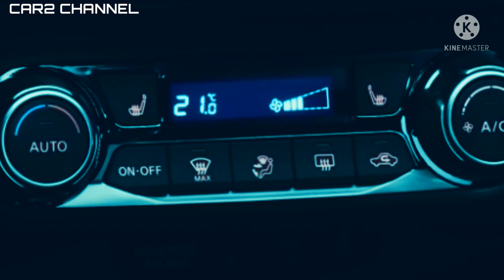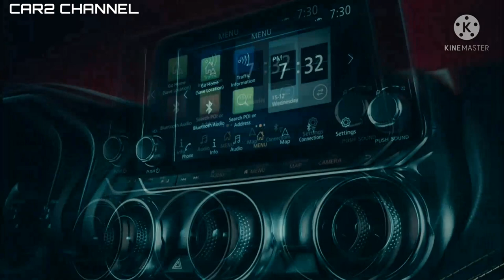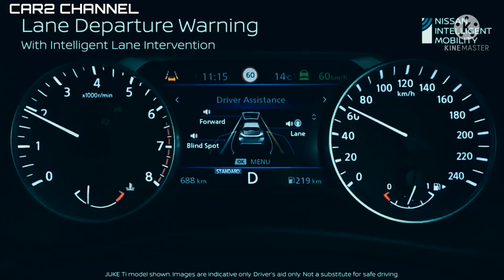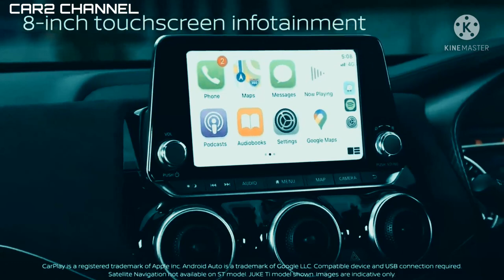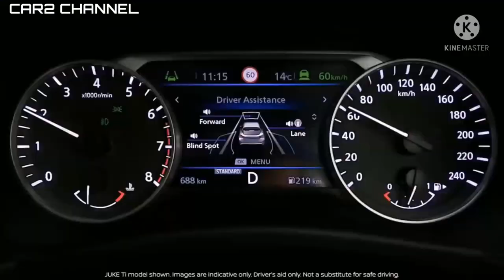JUKE 2022 Lebih Berkelas